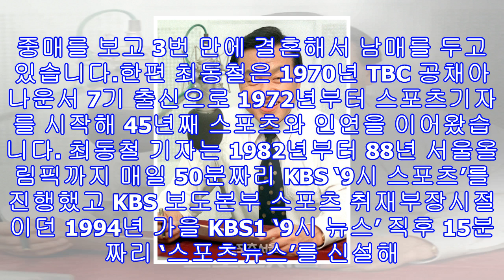'아침마당' 최동철 기자 근황 공개 "아내와 중매 결혼 자녀는 남매 있다"